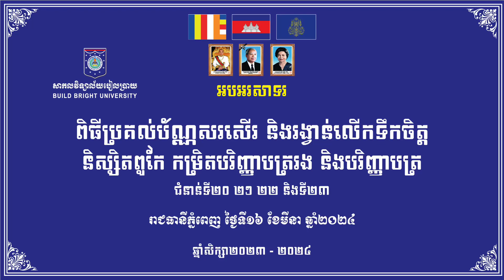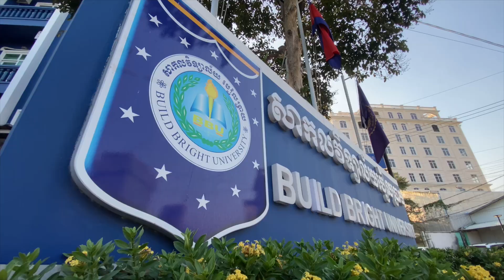ពិធីប្រគល់ប័ណ្ណសរសើរដល់និស្សិតពូកែ ♥ មហាវិទ្យាល័យគ្រប់គ្រងធុរកិច្ច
💢 ចំណាប់អារម្មណ៍និស្សិតមហាវិទ្យាល័យវិទ្យាសាស្រ្តនិងបច្ចេកវិទ្យា ក្នុងកម្មពិធីប្រគល់ប័ណ្ណសរសើរ និងរង្វានលើកទឹកចិត្តដល់និស្សិតពូកែ ដែលទទួលបានចំណាត់ថ្នាក់ពីលេខ១ ដល់ លេខ៥ សរុបមានចំនួន ១៧៣នាក់ ក្រោមអធិបតីភាព លោក បណ្ឌិត ឌី ដាវុឌ្ឍ សាកលវិទ្យាធិការរងជាន់ខ្ពស់ ទទួលបន្ទុកិច្ចការសិក្សា ជាតំណាងឲ្យលោក សាកលវិទ្យាធិការ សាកលវិទ្យាល័យបៀលប្រាយ។